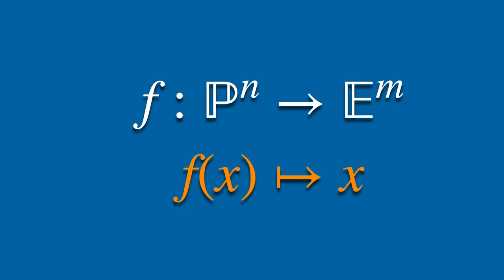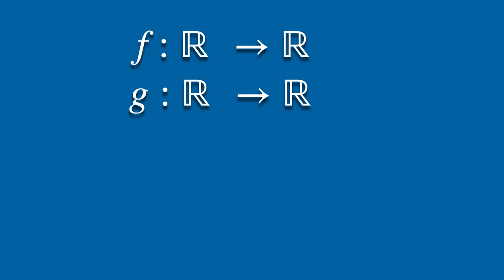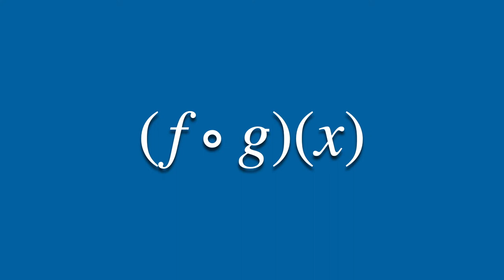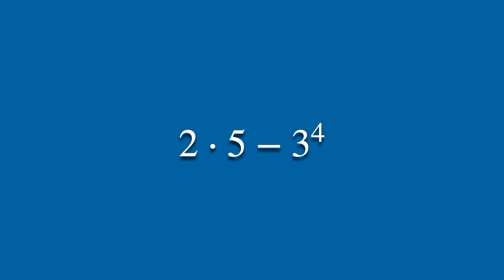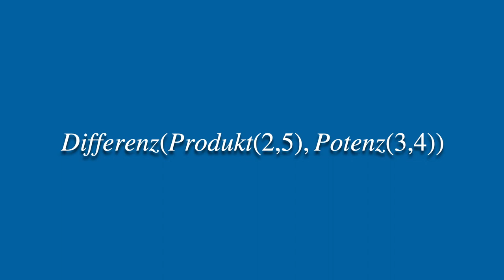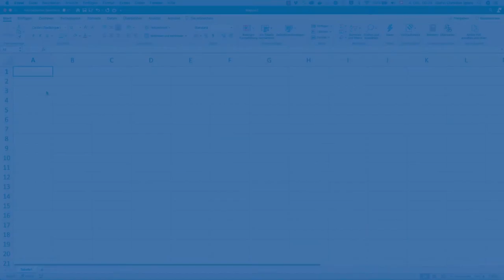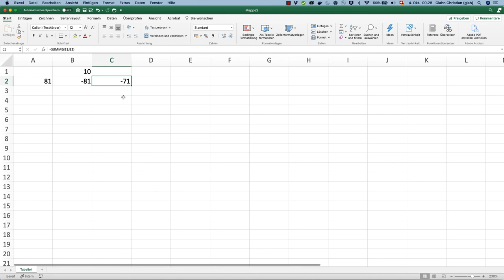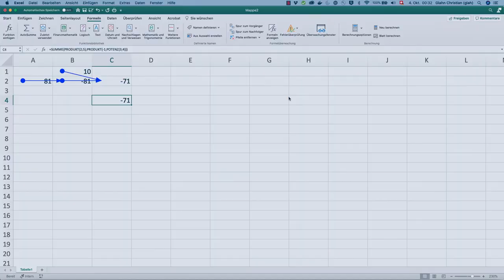Funktionsketten in Excel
Funktionsketten sind ein zentrales Konzept der funktionalen Programmierung. Das ist auch als Chaining bekannt. In diesem Video analysieren wir das Chaining und die Anwendung in Excel.